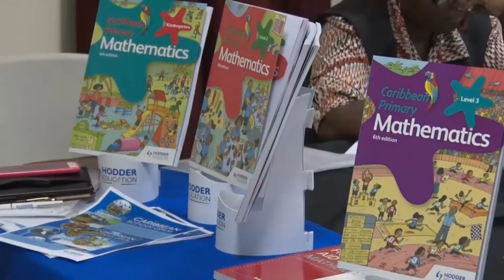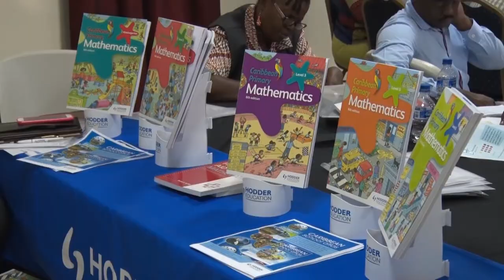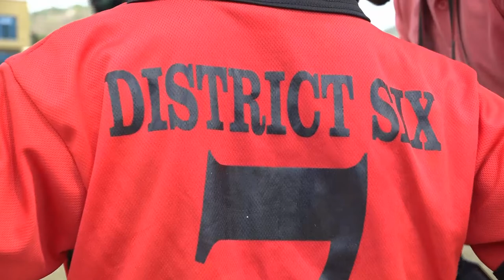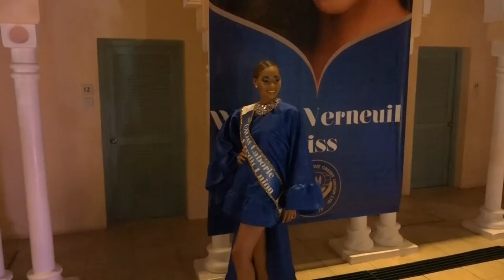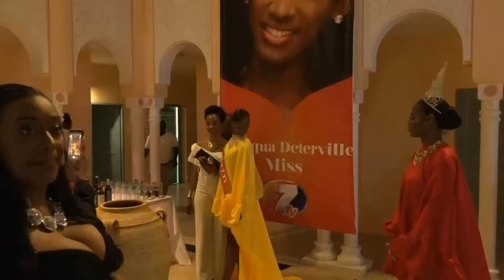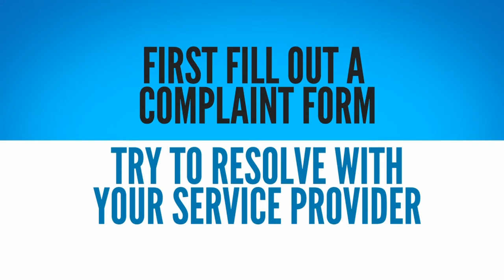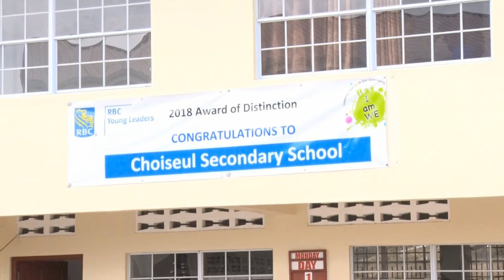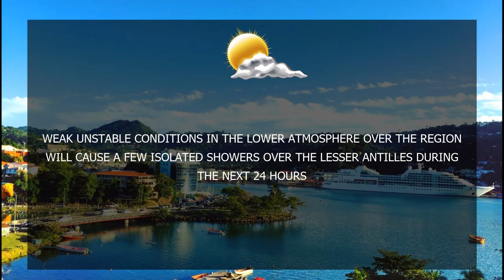NTN Nightly News (May 20, 2019)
In today’s news package:
Government makes an investment in digital diagnostic equipment at St. Jude’s Hospital; new collective agreements are signed between the government and the Police Welfare Association; and the contest for Carnival Queen 2019 heightens.